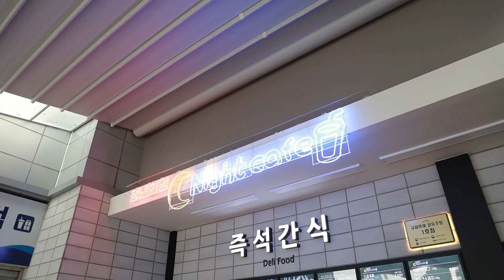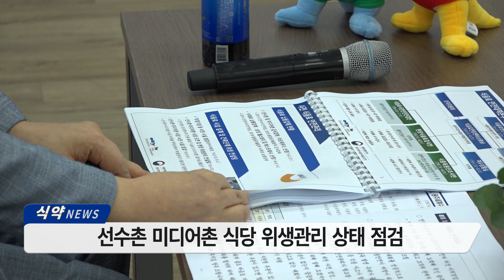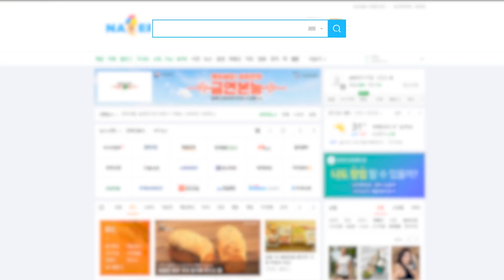7월 식약뉴스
7월 식약뉴스

1. 제2호 '공유주방' 시범사업 최종 심의 통과
2. 2019 광주수영대회 식음료 안전관리 점검
3. 의료전문가 내세운 허위 · 과대광고 적발